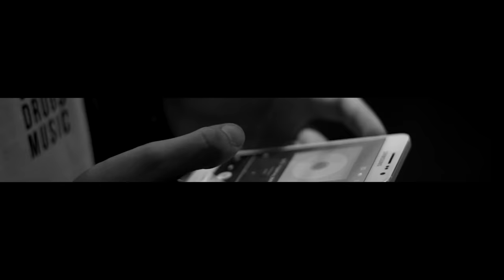ReTo - Papierosy_rmx (prod. SecretRank) Official Video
START PREORDERU "ReTo - GOOD7UCK"

Mamy przyjemność zaprezentować Wam luźny singiel od ReTo, który powstał przy okazji pracy nad nowym albumem.
Jest to remix utworu Borixona o tym samym tytule.

Nagrania zrealizowano w Sekunda Studio.